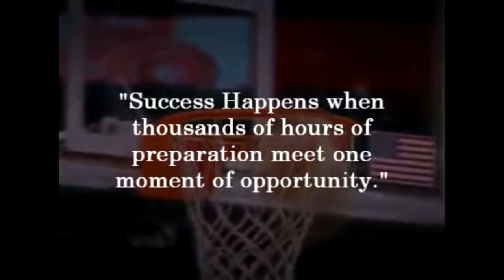THE PLAYOFFS 2015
Motivational Video DBMS